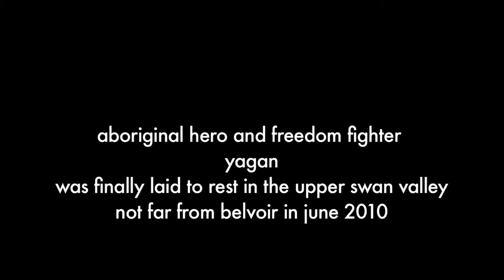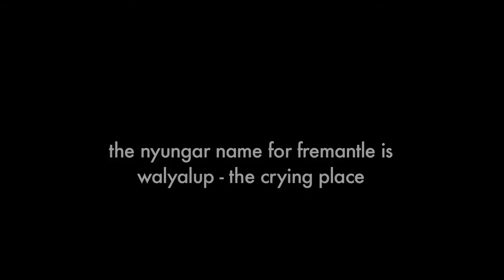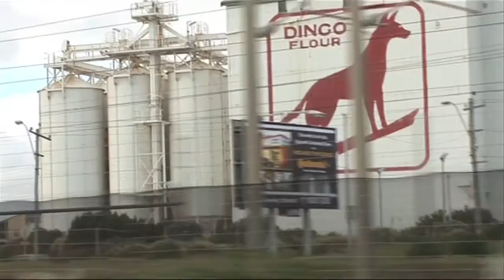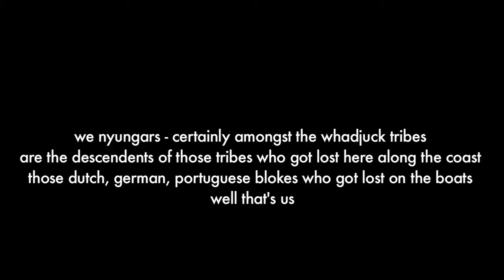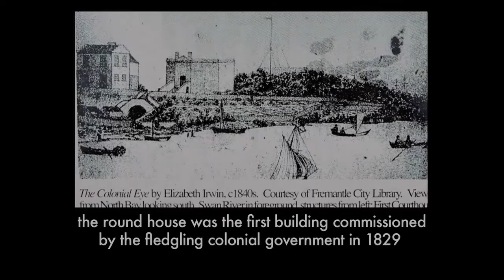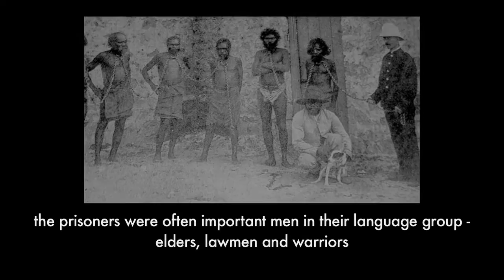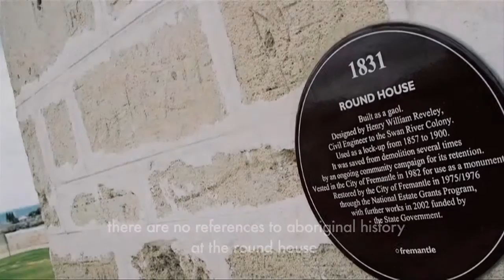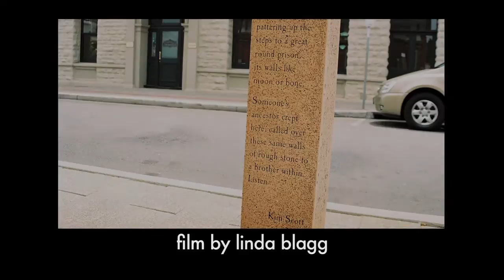'spirit of fremantle'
Len Collard, traditional owner and academic, dramatises early contact and gives a Whadjuck history of Fremantle. sustainability.curtin.edu.au